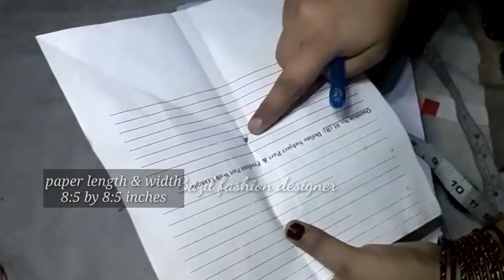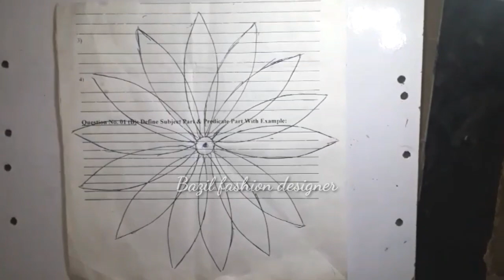Dori Ke Design | Unique Sleeve Desig | Asteen/Mohri/Baju Design/Flower Embroidery Bazilfashiondesig